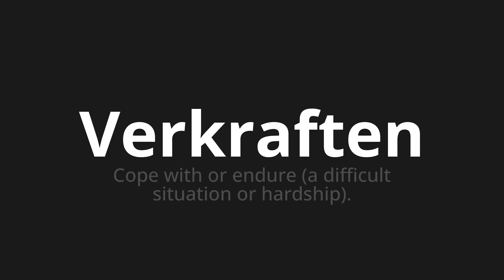How to pronounce Verkraften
Master the Pronunciation of 'Verkraften which can cope with what' - which means : Cope with or endure (a difficult situation or hardship). 📝 with @PronunciationGerman 🎓🗣️ - [Your Guide to German]

Learn to pronounce 'Verkraften' perfectly in German with our easy and engaging tutorial by @PronunciationGerman! 📖📽️ In this comprehensive video, we provide you with native speaker examples 🗣️👂 and phonetic breakdowns 🎵 to ensure you get the pronunciation just right.

How to say Cope in German